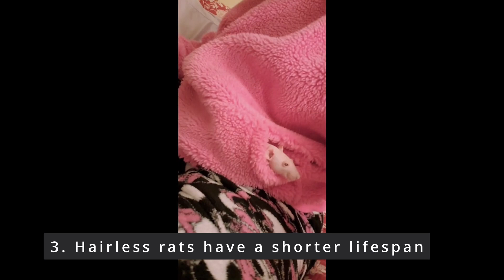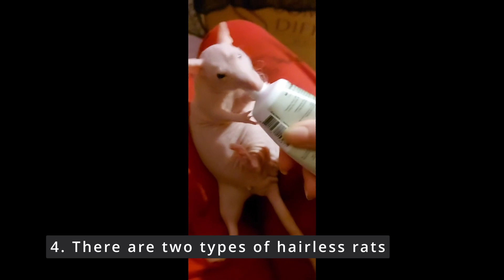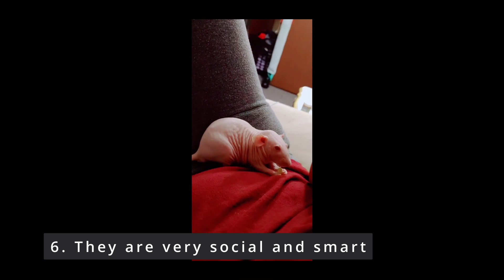Hairless Rats: The Strangest Mutation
When you think of a rat, you probably think of a furry creature. But did you know that rats can also be hairless? Hairless rats are quite rare, which is why most people have never seen them. As a result, many know people do not know very much about them. To give you some more information about these interesting animals, we've compiled a list of 7 facts about hairless rats.